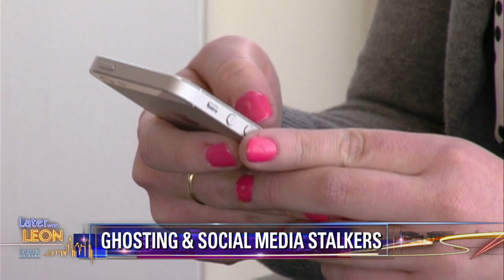Later With Leon: Simon Marcel 09/23/19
The Rendezvous host Simon Marcel joins Later with Leon to discuss online dating.